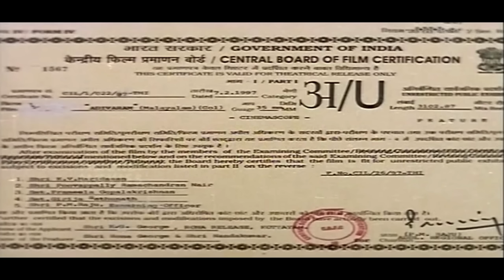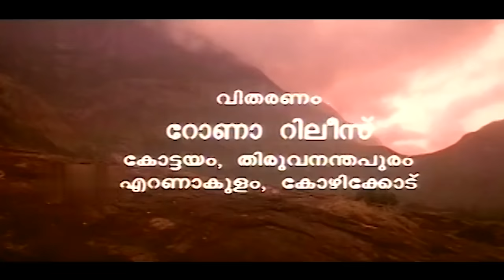Adivaram | Malayalam Full Movie HD | Murali, Vijayaraghavan, Charmila, Kalabhavan Mani, Chithra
Adivaram is a 1997 Malayalam movie directed by Jose Thomas. The movie features Vijayaraghavan, Murali and Charmila in the lead roles. This movie was produced by Rona George under the banner of Rona Release and was distributed by Nandana Creations.
Appu, a lorry driver, decides to take revenge on Ithaq, a police constable, for ruining his life and decides to plot against Ithaq by pretending to be in love with his daughter.